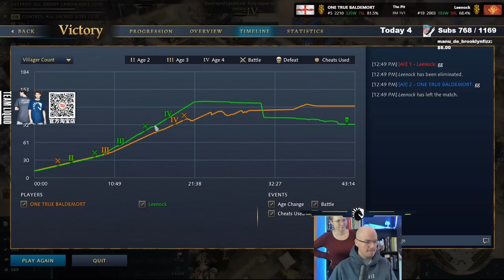BRUTAL GAME vs Leenock on The Pit [Eng-Chi]